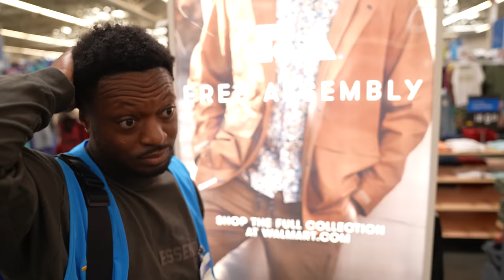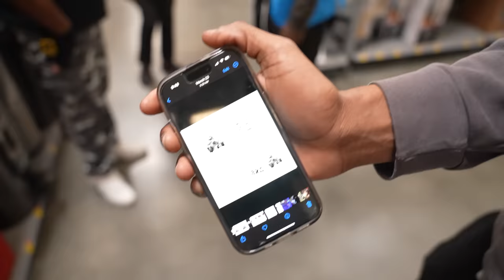I Finally Went Back To Walmart & Got Kicked Out🤬